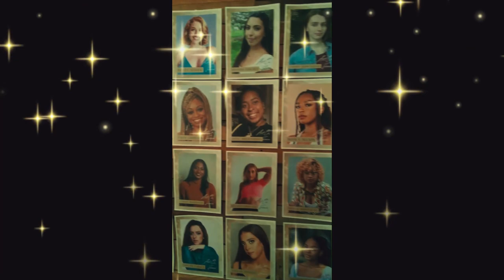Anchor Kit Media - 5 - Art On My Sleeve Movie Premiere - NJ Part 1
Anchor Kit Media

“Choose to Anchor your Media by Kit”

Instagram.com / AnchorKitMedia
Twitter.com / AnchorKitMedia
Facebook.com / AnchorKitMedia

Creative Director: @nicolefoxdavis